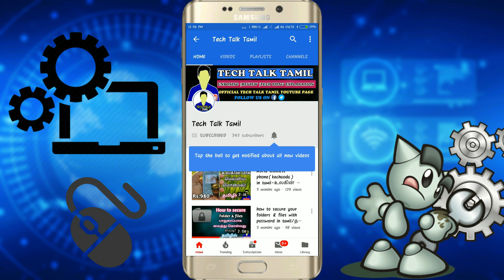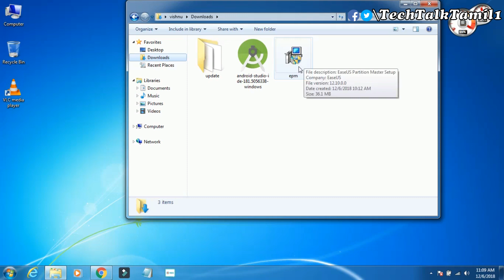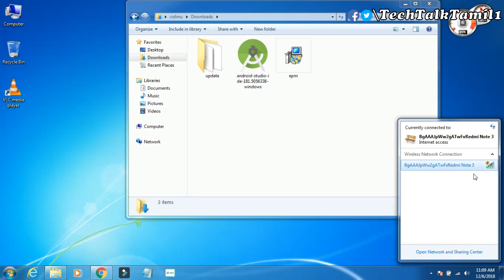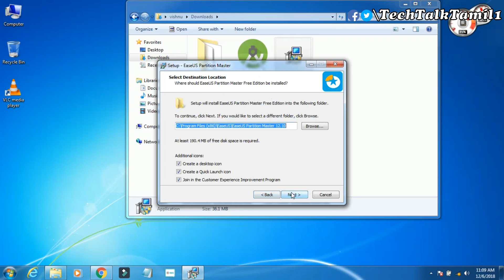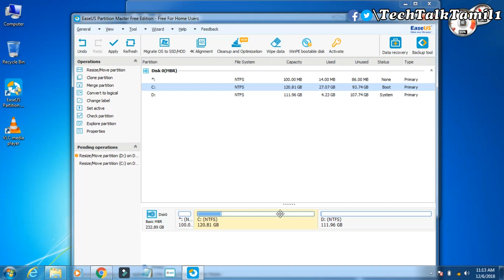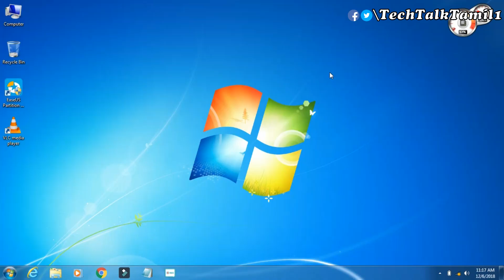how to increase local disk c space without any data loss in tamil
மேலும் உங்களுக்கு எந்த VIDEO -வேண்டும் என்று comment-இல் குறிப்பிடவும்.
இந்த video-ல் disk extended பற்றி பார்ப்போம் ...

hello guys this video how to disk partition extended with out any data loss method .please follow step by step procedure
disk partition extended iam using the software name EASEUS PARTITION MASTER HOME..please download this software..we can easy
to extended your disk partition..